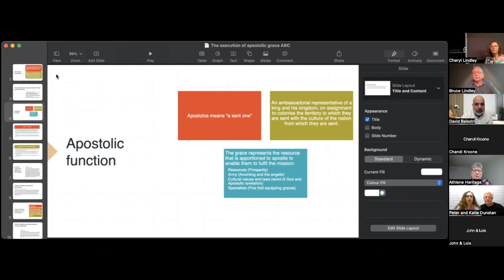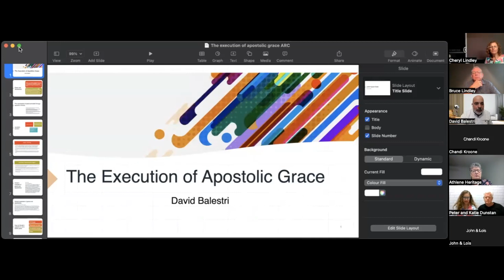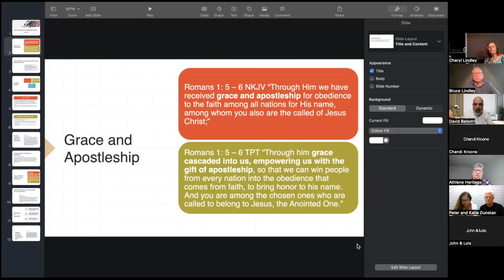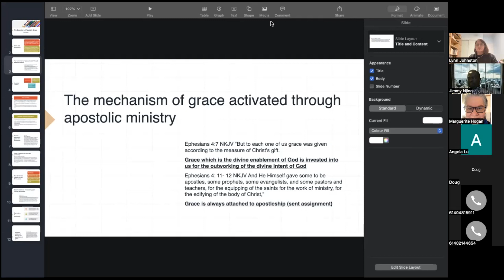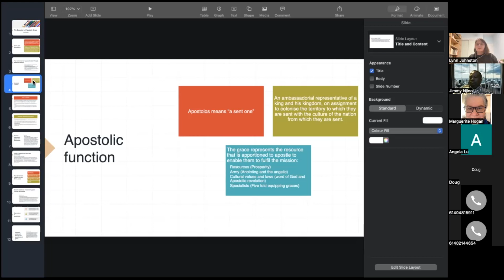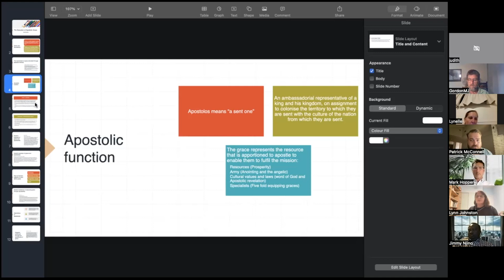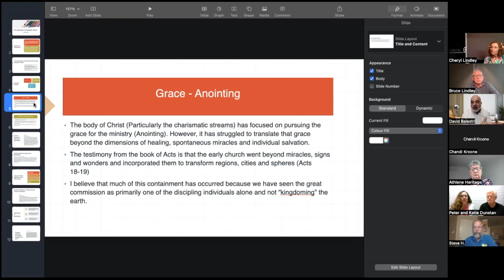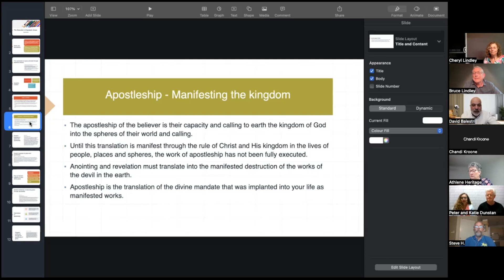ARC Zoom David Balestri 15 Feb 2023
ARC Global's Apostles Zoom with David Balestri -15th February 2023
"The Execution of Apostolic Grace"